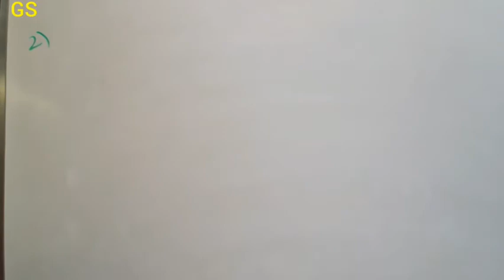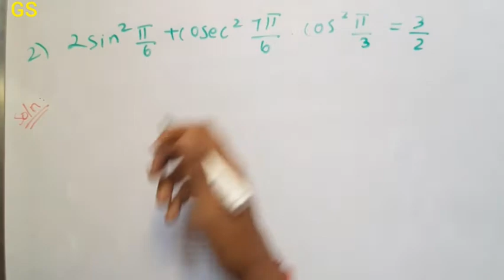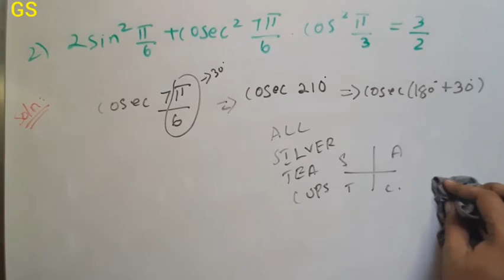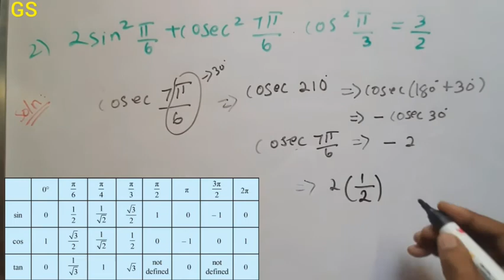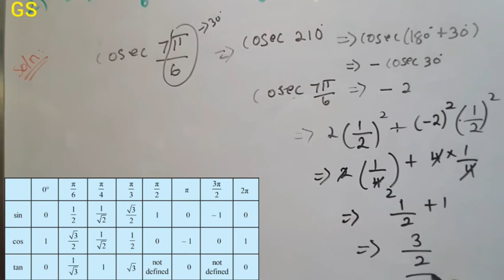Chapter 3 - Trigonometric Functions| Exercise 3.3 Q.No 2 | CBSE Class 11 Maths in Tamil| NCERT | GS